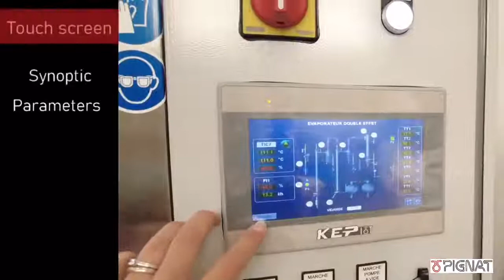PIGNAT Double Effect Evaporator - EVV 2000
Used in industry to obtain crystallized sugar, concentrated milk or fruit juices but also paper pulp, the EVV 2000 is an extremely versatile unit.